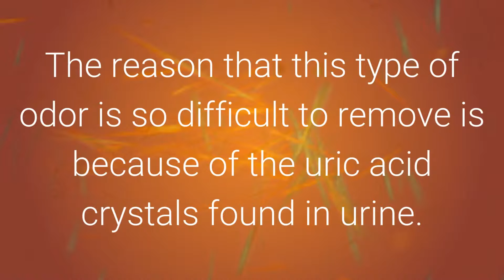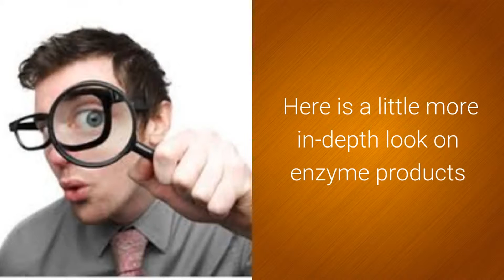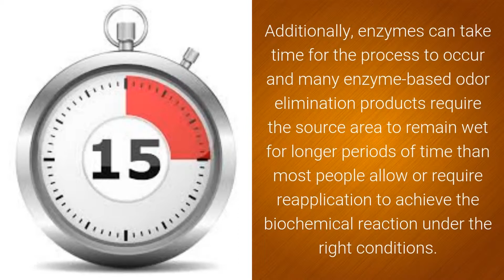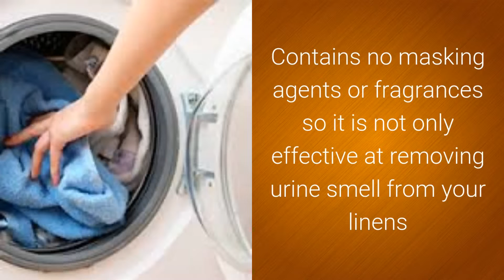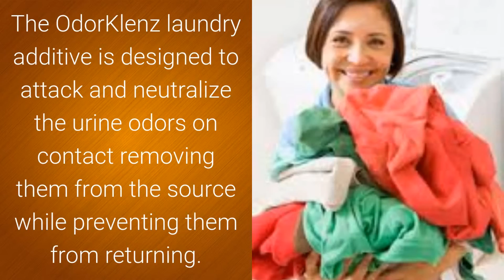How to Remove Cat Urine From Carpet| Pet urine odor remover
How to Remove Cat Urine From Carpet

Cat urine can become quite the pain to remove from carpet. Cat urine is very corrosive and can quickly work deep inside of your carpet and begin to destroy your flooring and subflooring. Many consumers turn to enzyme product only to late find out that weren't able to remove the cat urine odors. Cat urine smell contains pheromones which actually entice or trigger your cat to frequent in that area and if you aren't careful in cleaning and removing the cat urine odors from the area it can become your cat's preferred choice of litter box.

OdorKlenz Pet Urine Eliminator is ideal for use on carpets are rugs when our pets have an accident. Use with an extractor or let it dry and vacuum it out.Available in 56 oz containers and treats 9 square feet of source contaminated surfaces.